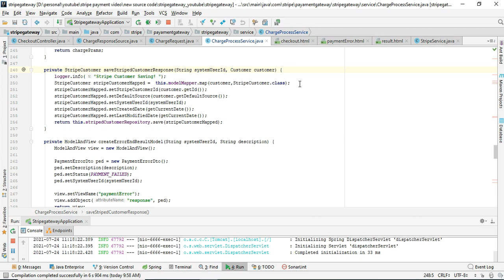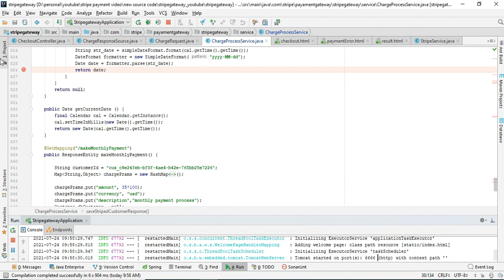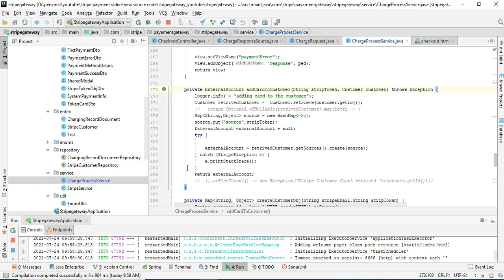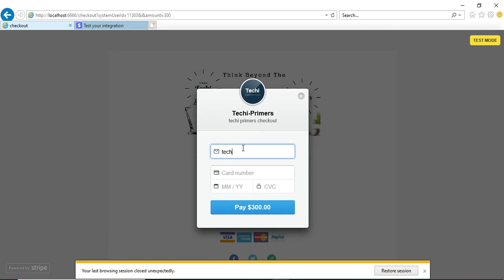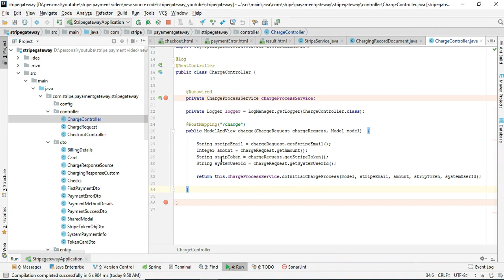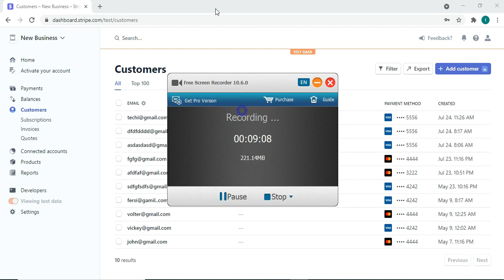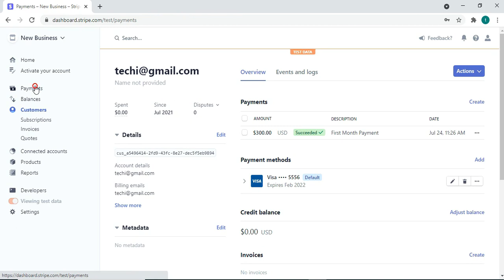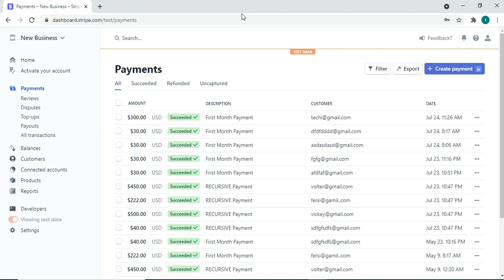Stripe Payment Gateway Integration With Java Spring Boot | Example | Part - 7 | Techi Primers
This video explain you How to create Stripe Payment Gateway using  Spring Framework Java and JavaScript. This is the way to implement industry level basic  payment gateway very secure way.